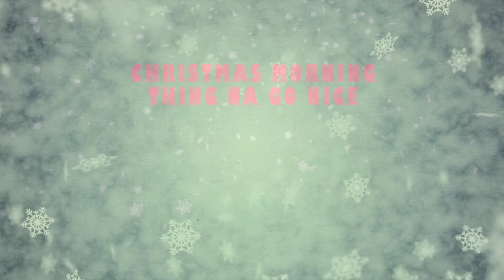Dyceman - Parang Carrow "2017 Parang" (Trinidad)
Producer Krome Production /Lyon Roar production
Recording Lyon Roar
Back up vocalist
Jaidee Share your feedback; Like/Dislike, Comment + Share!!